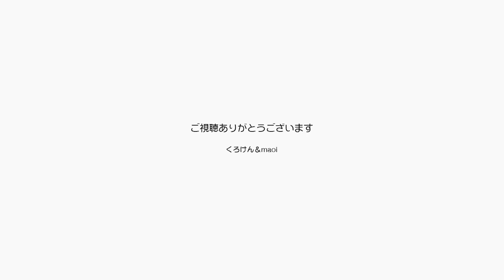やっぱり陽の光を浴びたいよねジャンくんポンちゃん【Jean & Pont 2731】2022/1/17 保護猫ジャンけんポン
エアコンの調子も内部清掃でアップして、遠赤外線ヒーターも絶好調、猫用ホットカーペットもいい感じでこの寒波にも足ンなんですが、猫派やっぱり太陽が好きなんですよね。
東京の都心からまあまあ離れたこの地域では珍しく日当たり抜群ではないこの家を選んだのはパパお責任だね。
南側の物干しの方は昼の２、３時間陽が当たるので片付けをして日向ぼっこポイントを作ろうかな。